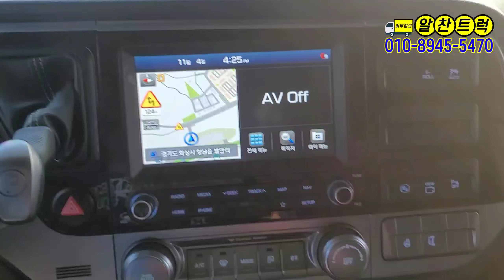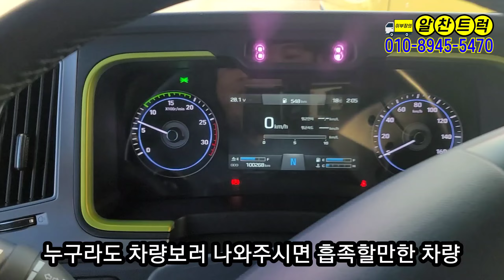파비스 5.5톤 카고트럭 7m40cm 앞축 장착된 2022년식 10만km 상태좋은 중고화물차 입고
연식좋고 상태좋은 파비스 5.5톤 카고트럭 입고되어 소개드립니다

2022년 11월 등록 2023년형식
파비스 5.5톤 카고트럭
적재함 7m40 앞축
바닥철판
갈비대 전체 보강
오토미션
300마력 프레스티지
실주행 10만km
무사고
차량 상태 매우 양호!!

차량 영상으로 확인해 보시고
추가적으로 궁금한 사항 있으시면
언제든지 알찬트럭 으로 연락 주십시요~

카고,윙바디,익스탑,냉동탑차,집게차,카고크레인,
바가지차,탱크로리,홈로리,살수차,버큠로리,암롤,
덤프,음식물수거차,압착진개차,셀프로더 등
각종 중고트럭 매입 전문~!!
중고화물차 특장차 매매 문의 항시 환영 입니다!

믿음직한 중고화물차 알찬트럭